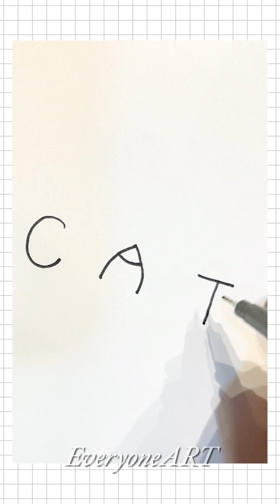How to Draw Cats from Word CAT Very Easy